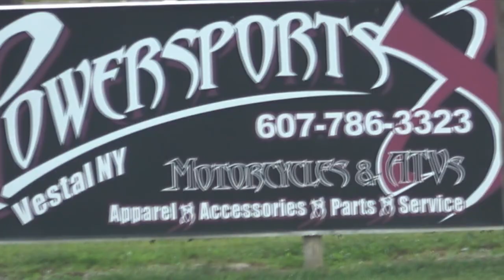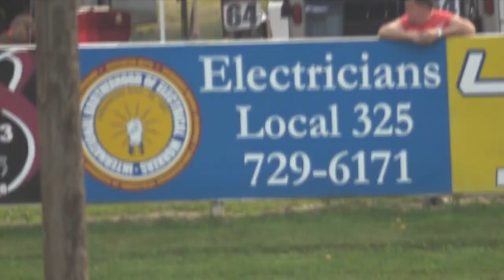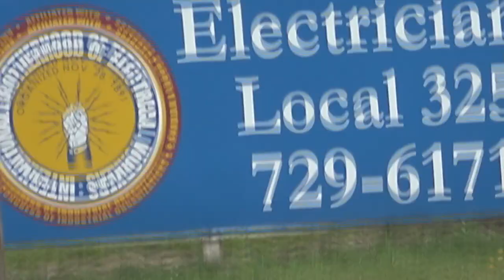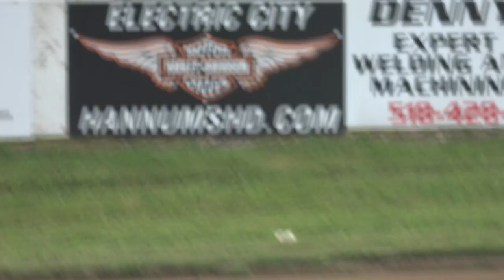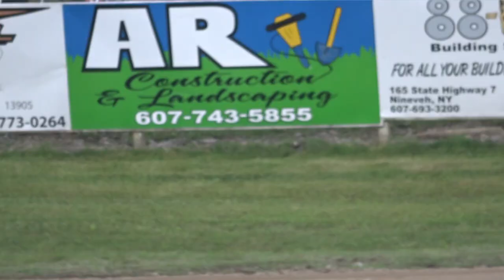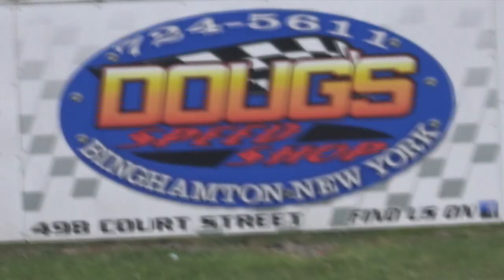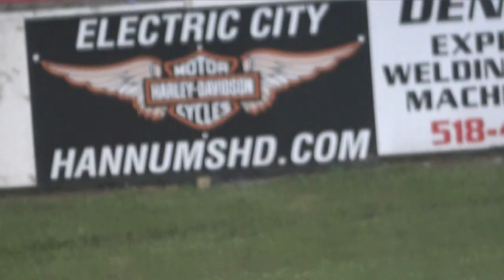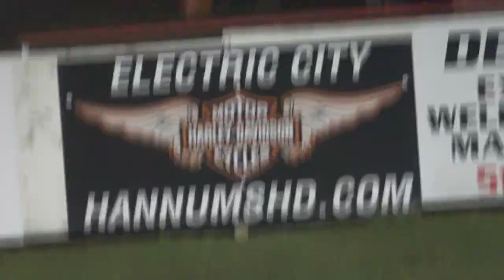Larry Wasie at Square Deal Raceway 6-17-2023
AMA Flat track racing  with old bikes